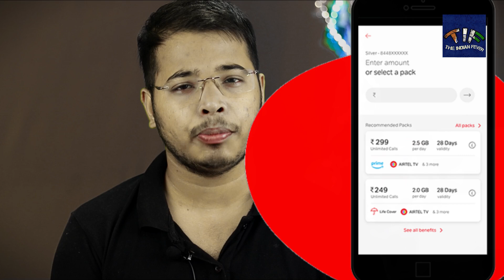Airtel दे रहा है 4 लाख का Free Term Insurance Rs.599 के Prepaid Recharge पर | Airtel New Plan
Airtel 4 lakh free term insurance plan in Hindi. How you can Buy and avail the Airtel New Prepaid Tariff Plan Rs. 599 and and Free 4 Lakh TermInsurance. Insurance plan in Hindi .
Hello Guys, Airtel Launches new Tariff plan for their Prepaid_Plan Customer. This 599 prepaid plan offer gives you 2GB/day, 100 SMS/Day and the validity for 84 Days as well as 4 lakh Free Term Insurance with HDFC life insurance or AXA life insurance.

Topic Covered:
1) What is the eligibility for Airtel prepaid plan with Term Free Term insurance
2) How to buy Airtel new prepaid term insurance plan with Recharge of Rs 599
3) All about the new Airtel Prepaid Plan
4) Prepaid Tariff Plan
5) Free Term Insurance from Airtel 599 Rs. Tariff plans